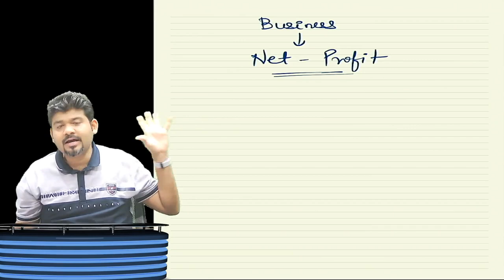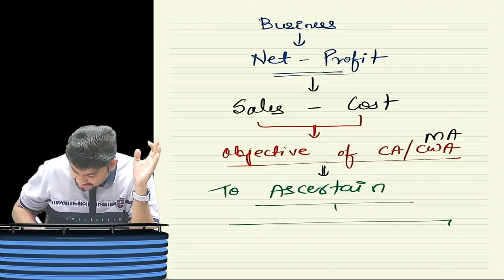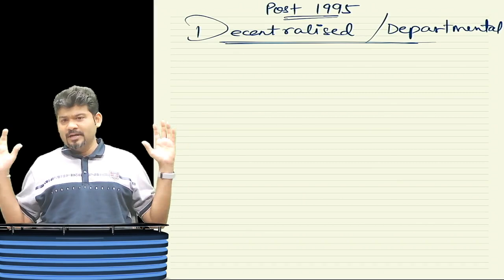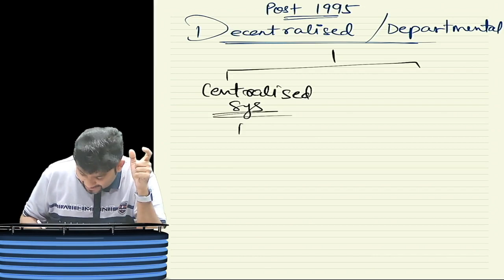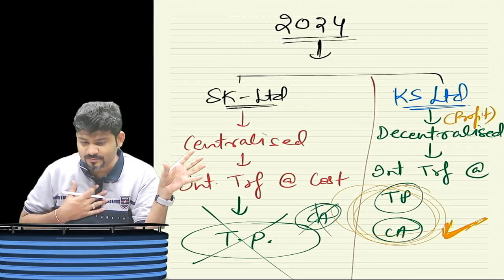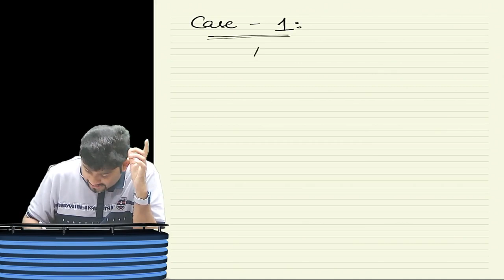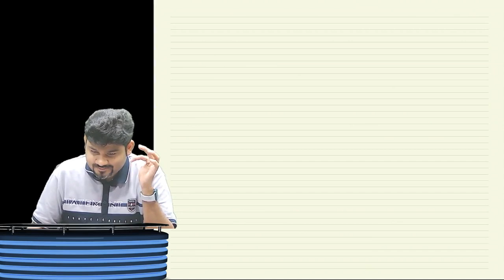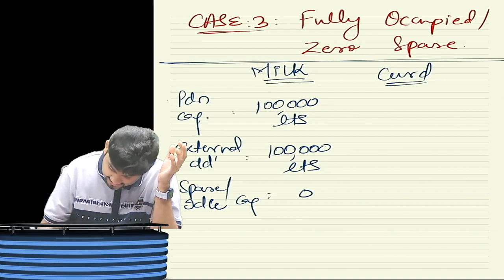CA/CMA FINAL SCM SPM - SET B (SPOM)/DAY 2 PART 1 TRANSFER PRICING BY CA SANKALP KANSTIYA